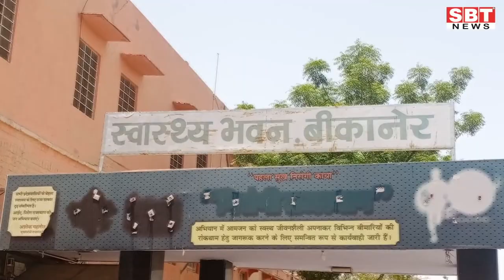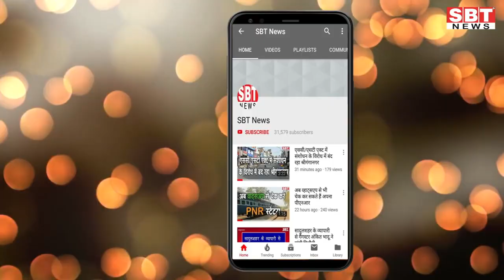16 जनवरी : जोधपुर-बीकानेर सुबह 8.15 बजे की बड़ी खबरें | SBT News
About This Video:

- चैतन्यराज सिंह बने जैसलमेर राजघराने के नए महारावल
- शत प्रतिशत मतदान के साथ कोरोना एडवाइजरी की हो पालना
- जोधपुर में 9 सेंटरों पर लगाई जाएगी कोरोना वैक्सीन
- कोरोना की तकलीफ को हल्का कर रहा पीबीएम का कॉलिंग प्रोजेक्ट
- सलमान की पेशी आज, जोधपुर आने की उम्मीद कम
- बढते पारे से सर्दी का असर कम, न्यूनतम पारा पहुंचा इतने डिग्री
- बीकानेर में आज इन जगहों पर लगेगी 500 लोगों को कोरोना वैक्सीन
- जोधपुर मिलिट्री स्टेशन में निकाली विजय दौड़
- जिला कलेक्टर ने ई चौपाल से सुनी ग्रामीणों की समस्याएं
- रेल कर्मचारियों ने विरोध पखवाड़े की समाप्ति पर निकाली रैली
- एक दिवसीय सांकेतिक उपवास रखा
- महापौर, आयुक्त और पार्षदों ने थामा झाडू

Sriganganagar news
Hanumangarh news
bikaner sbt
bikaner news
jodhpur news
churu news
Sikar news
Mosam news
sriganganagar temperature
Barish
Barsaat
mansoon
news
morning news
Hindi news
new rules
Rajasthan news
hariyana news
maharastra news
latest news
bjp
up news
News website
nonstop news
news headlines
today news
aaj ka news
online news
Headlines News
skymetweather